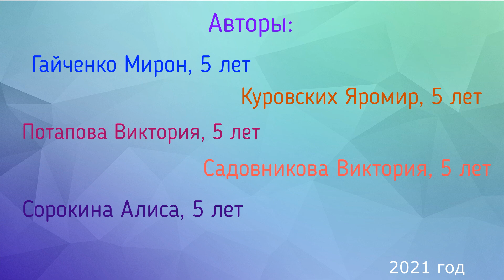Лесные друзья (Анастасия Самитина)